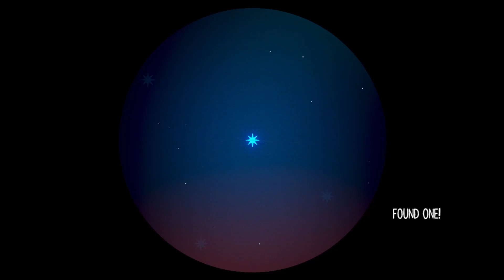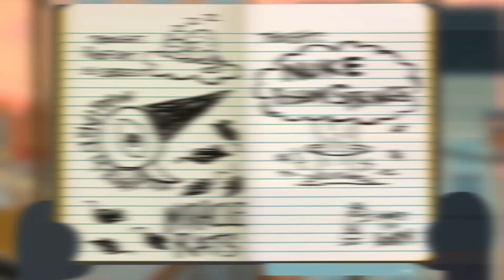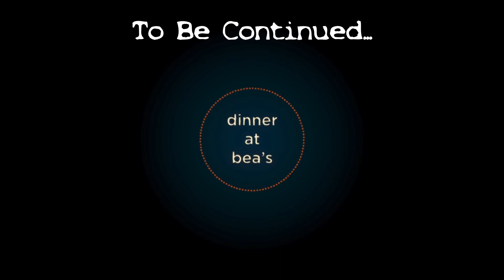NitW: Day 6 | Dusk Stars & Train Tracks [Voice Acted] Night in the Woods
Looking at Dusk Stars with Mr. Chazakov and visiting the Train Tracks with Lori

Limited to zero commentary.
   Some creative adlibs
      Character work
        Painstakingly synched music and AV transitions.

One of my favorite games of all time.
Part of my 3rd annual Voice Acting live stream from Twitch.tv/marzeliax

What worked best?
What would you like to see more of?
Criticism is ok, but please be constructive.
lmk in comments below

Goal is 1000 followers

ComradeGaylord
TheAsmer
Baynexx